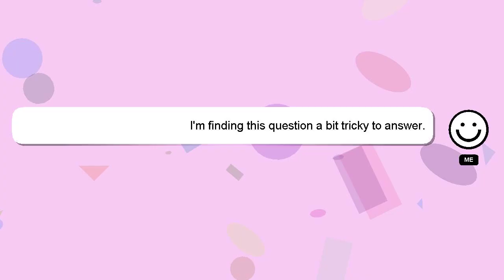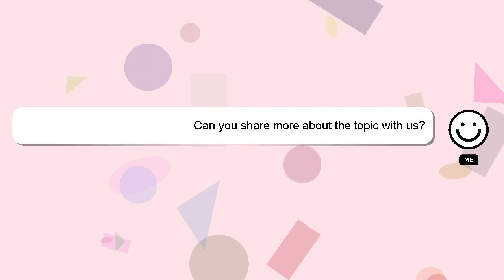How to instagram reply problem?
Allow me to introduce myself briefly, Hey, I'm known as Delphi. Allow me to provide support in answering your questions. - How to instagram reply problem?

Don't hesitate to leave a comment or start a chat if you have a more specific question. Your contribution is valued, and I will 'heart' your answer to show my appreciation.

*2 What we are experimenting :*